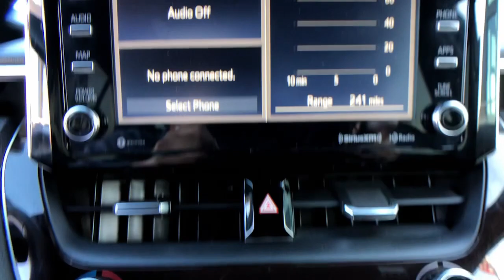2020 Toyota Corolla Arvin, Oildale, Shafter, Wasco, Bakersfield, CA Z30809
Barcelona Red Metallic Used 2020 Toyota Corolla XSE available in Bakersfield, CA at  Bakersfield Mazda. Servicing the Arvin, Oildale, Shafter, Wasco, CA area.

Bakersfield Mazda
2900 Cattle Dr